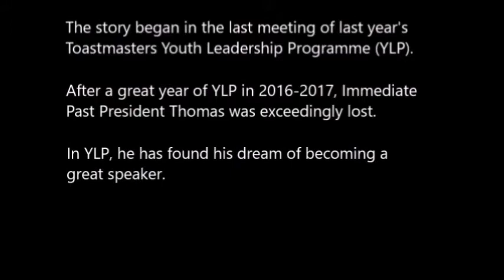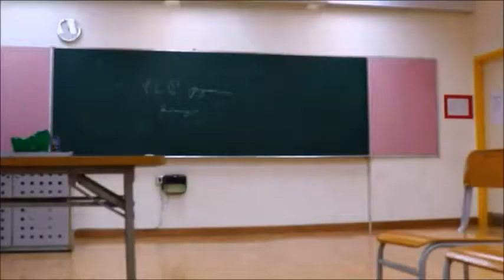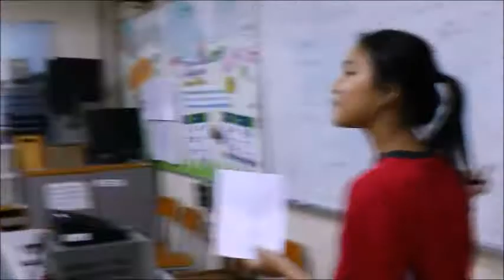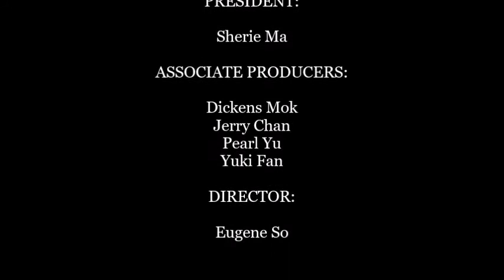PLHKS Toastmaster Youth Leadership Programme (2017-18) Promotional video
PLHKS Toastmaster YLP